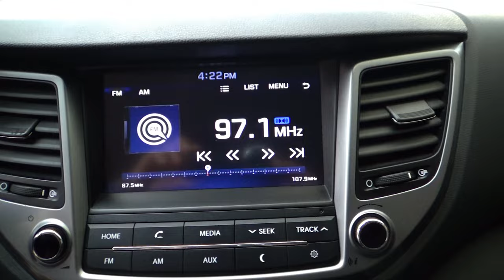Hyundai / Tucson / 2018 - 12328